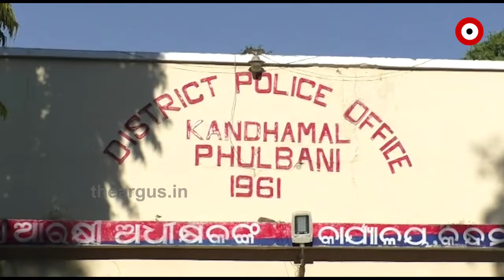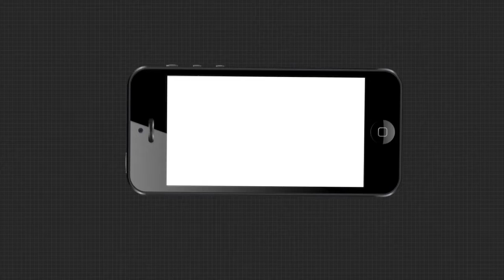ଲାଲଗଡରେ ପୋଲିସର ରଣହୁଙ୍କାର ....|TheArgus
କନ୍ଧମାଳରେ ପୋଲିସ – ମାଓବାଦୀ ମୁହାଁମୁହିଁ । ପୋଲିସ ଗୁଳିରେ 4 ମାଓବାଦୀଙ୍କ ମୃତ୍ୟୁ । ଗତକାଲି ତୁମୁଡିବନ୍ଧ ବ୍ଲକ ବଙ୍ଗରୁ ପାହାଡ ଉପରେ କୁମ୍ବିଂ ବେଳେ ମାଓବାଦୀଙ୍କ ସହ ମୁହାଁମୁହିଁ ପରେ ଛତ୍ରଭଙ୍ଗ ଦେଇଥିଲେ ଲାଲବାହିନୀ .